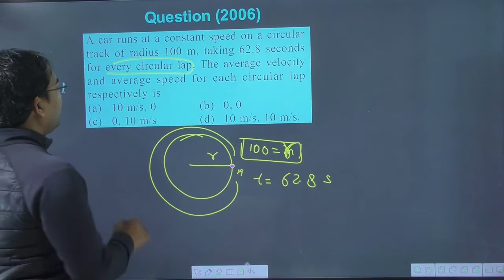A car runs at a constant speed on a circular track of radius 100 m taking 62.8 seconds for